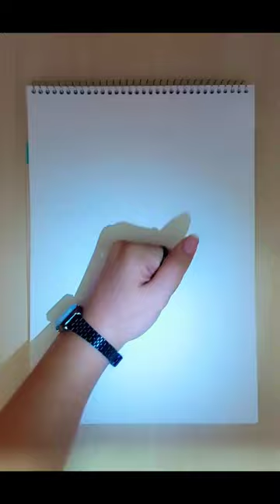shorts art painting watercolor drawing artist Penguin